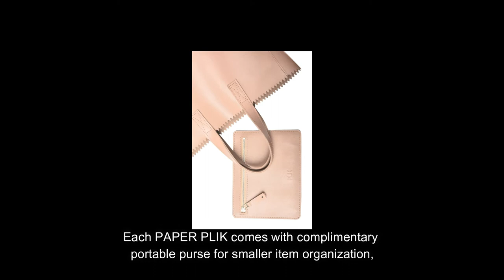PLIK PAPER BAG Nude Saffiano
With its sophisticated and timeless design, this bag is a versatile everyday choice and has plenty of space for any business or personal essentials. Each PAPER PLIK comes with complimentary portable purse for smaller item organization,that can be carried separately as a small clutch.
This clean line and minimalist beauty is metamorphosing the sophisticate simplicity.
The clearness in shapes and colors emphasize our main concept – aesthetics of the simple things

Luxi Palace does not own the rights to these video clips.